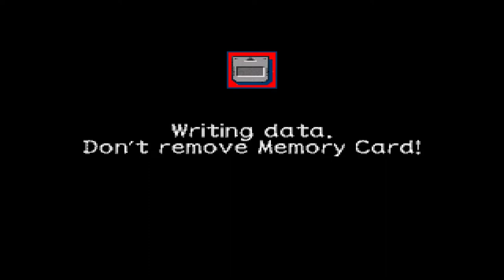Let's Play Tenchu Stealth Assassins - Deutsch - Part 17 - Rettung des gefangenen Ninja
Diesmal sollen wir einen anderen gefangenen Ninja aus dem Folterkeller befreien.
Wir erleben eine Überraschung wenn wir dort ankommen.